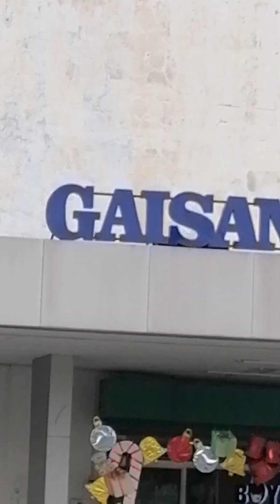Team building naging team eat all u can? :) 2024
Team building 2024 na sana, naging Team Eat All you naman nuon hahahaa